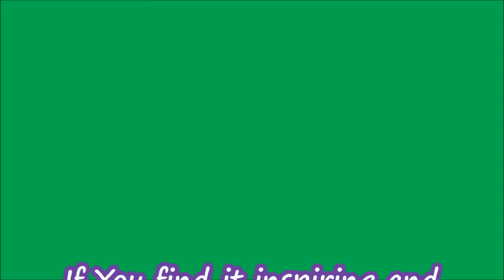Why Thakkar Bapa is famous for in odia|| Special about Thakkar Bapa ||Thakkar Bapa Jayanti Special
Hi Friends,
About This Video:
The information given in this video has been lectured by three teachers of HARDOLI(SSD)HIGHSCHOOL,BORIGUMMA,KORAPUT,ODISHA  named-Chinmaya Kumar Dash, Chitta Ranjan Dash and Surya Narayan Sabat during the observation of THAKKAR BAPA JAYANTI.
If you think it should be shared then you may do so.
Jai Jagannath!
-how science and technology beats the time.
-Best Good Morning wishesl for all.
-how to get success in study in Odiya with English subtitle
Accidental Death May be Avoided-For the Honor of Indian Soldiers
-Best Quotes For 2019-inspirational videos
new goodmorning video-2019-full of natural scenery
-God will please on you if you use it